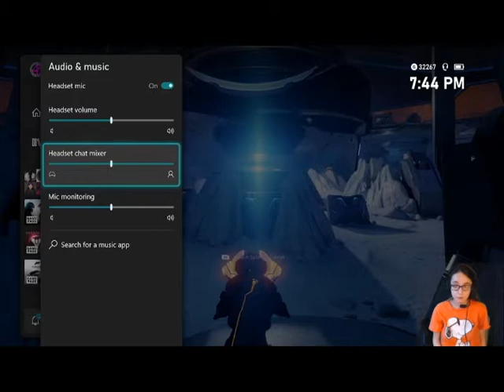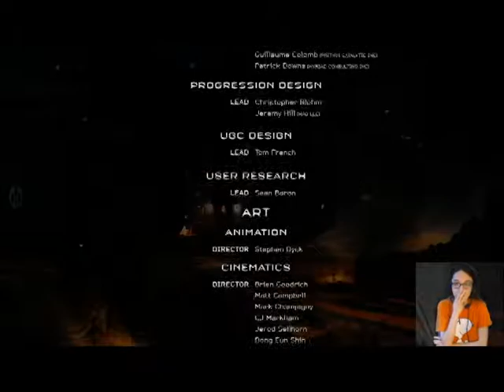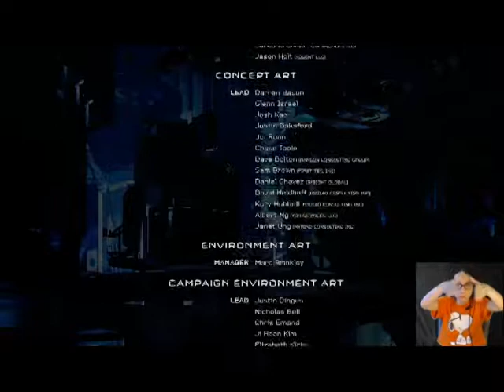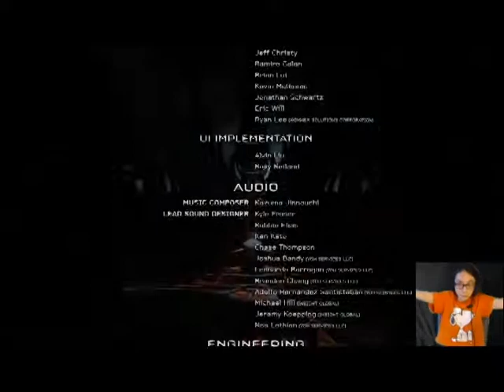Halo 5: Guardians Part 12- Guardians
Fireteam Osiris has to save Blue Team from Cortana, who trapped them inside a Cryptum. While getting to Blue Team they must go through some Covenant and Prometheans.

This game is Rated T for: Violence, Mild Language, and Blood
Follow/Like me on: